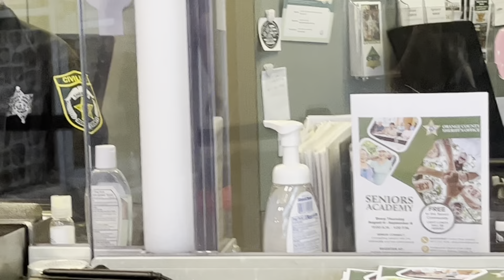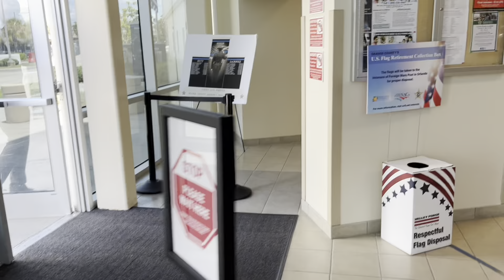RUNS AWAY REALLY QUICK...(MUST SEE) Orlando Florida